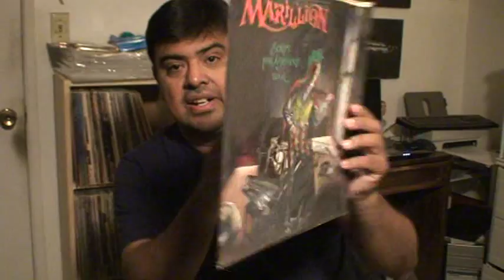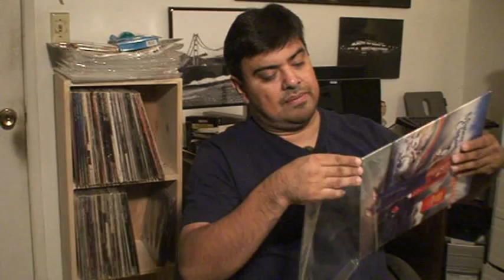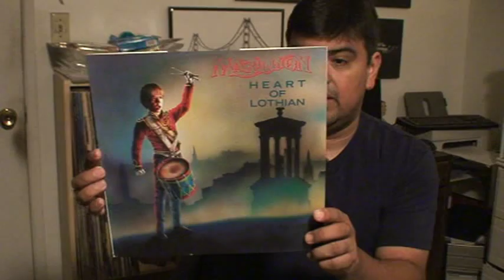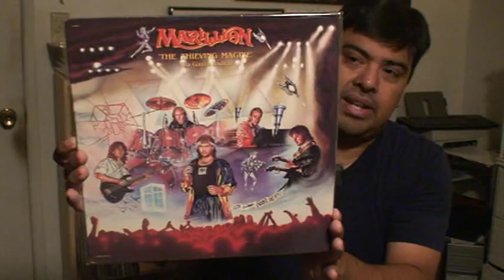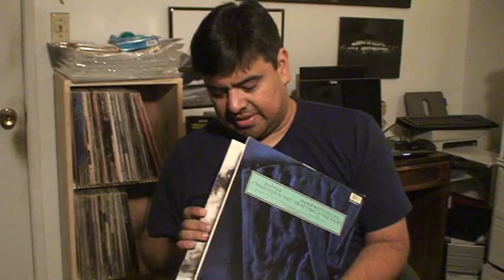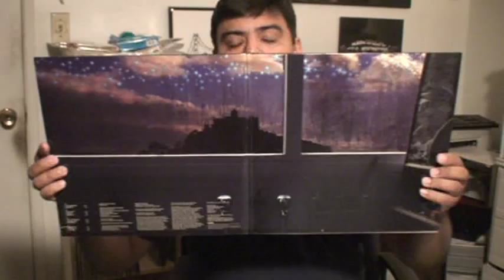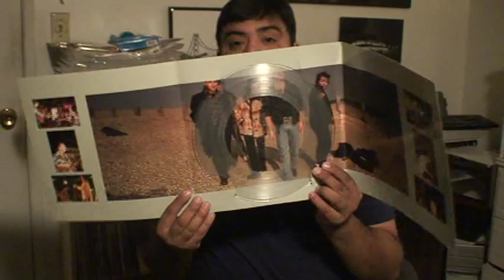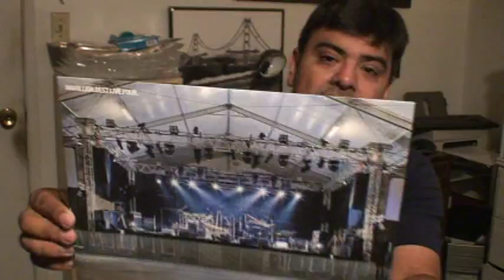My Marillion Collection